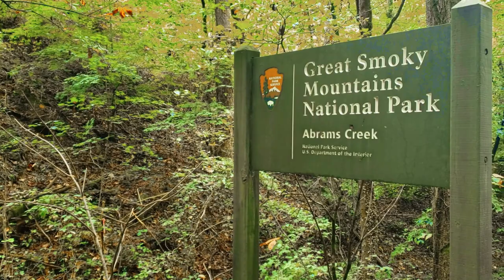Smoky Mountains Abrams Creek Campground TicoFAm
Nuestra primera visita a Smoky Mountains, en Tennessee, nos recibió con lluvia y wow qué clase de lluvia. Llegamos a acampar a Abrams Creek. Un sitio tranquilo, poca gente. Esta sería nuestra primera noche acampando, para expermentar uno de los sitios más visitados en el mundo, y uno de los bosques más míticos y asombrosos.

Aquí les contamos un poco como nos acomodamos y les mostramos el sitio 12 y 4 donde nos instalamos.